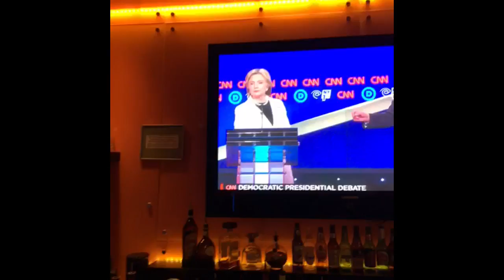My Thoughts on Hillary Clinton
My thoughts on her.